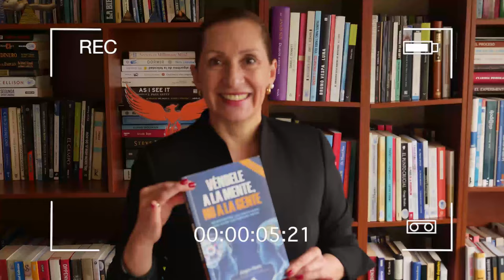Leyendo con Norita: Hábitos para ser millonario - Brian Tracy con la Ph. D. Nora Beltrán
LINK PARA CONSEGUIR EL LIBRO: